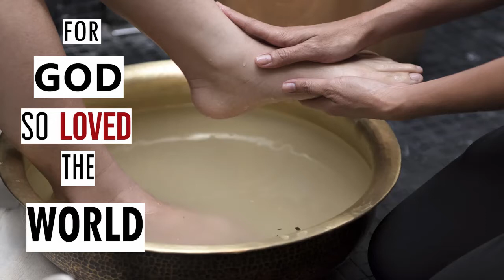"For God so Loved the World" - Jason Fritts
CGA Sabbath Service - February 6, 2021